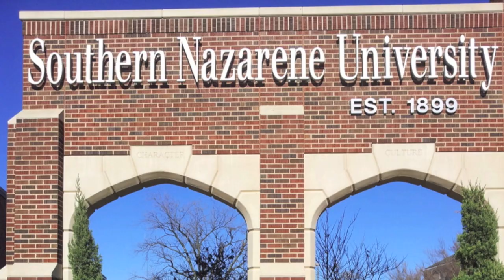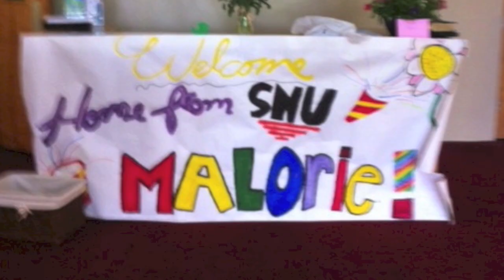Malorie Chapman Memorial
The life of Malorie Chapman in photos